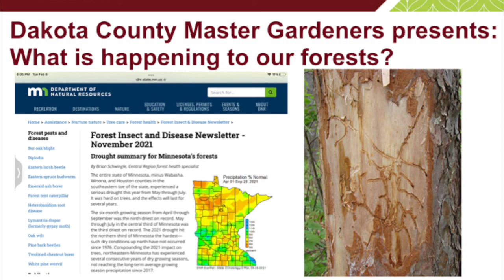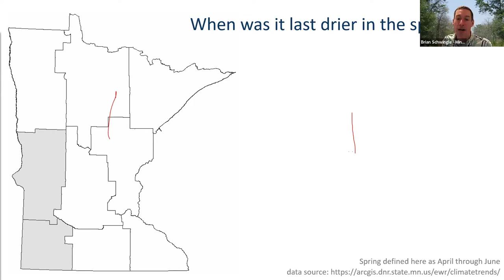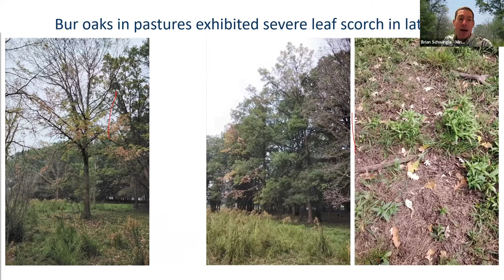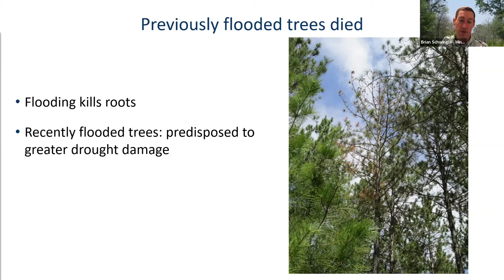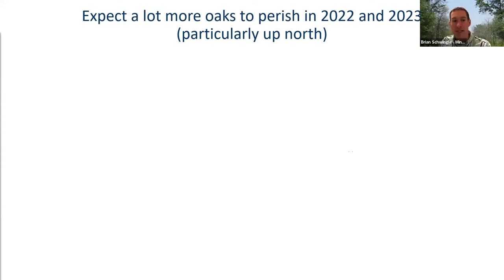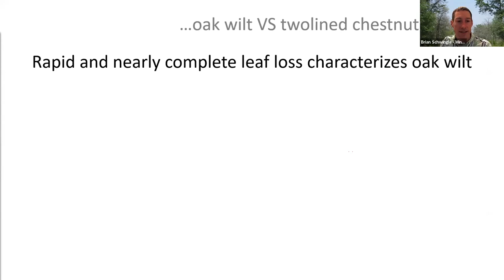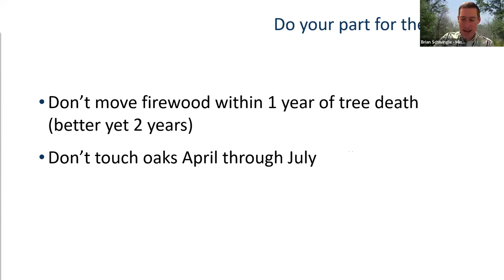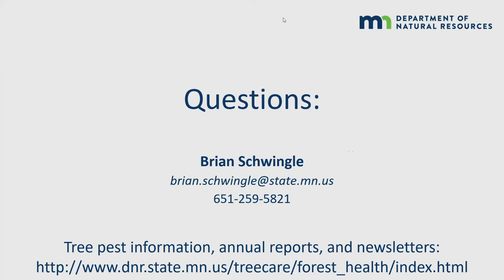What is Happening to MN Forests? February Presentation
Brian Shwingle, a DNR forest health specialist, shares what is happening to the Minnesota forest. This was a Zoom presentation given to the Dakota County Master Gardeners on February 7, 2022.